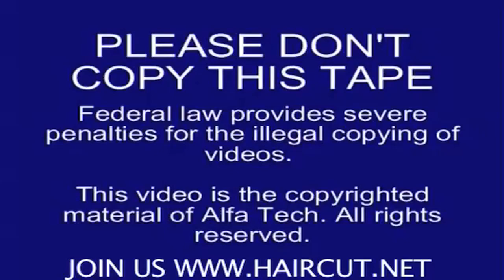SHAVE YOUNG BEAUTY TRACY LIVE AT THE EMPIRE CLUB NO COMMERCIALS ON HAIRCUT.NET DVD 81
TRACY IS READY TO "TAKE IT ALL OFF" AND BECOME A BALD BEAUTY LIVE AT THE EMPIRE CLUB. JOIN US FOR ALL THE HAIRCUTTING EXCITEMENT AS TRACY GOES "ALL THE WAY" TO SHAVED!!

JOIN US AT HAIRCUT.NET OVER 2,000 VIDEOS NOW SHOWING WITH NO COMMERCIALS FOR ONLY 99 CENTS A DAY (CHEAP).

SPECIAL THANKS TO ALL OUR SUPPORTERS FOR MAKING ALL OUR VIDEOS POSSIBLE!!

HAIRCUT.NET SINCE JANUARY 2, 1997, DEDICATED TO ALL HAIR ENTHUSIASTS. WE LOVE LONG HAIR, SHORT HAIR OR EVEN NO HAIR!!

WE BELIEVE THAT A WOMAN WHO IS BEAUTIFUL WITH LONG HAIR IS JUST AS BEAUTIFUL WITHOUT IT!!

AND YES, WE BELIEVE THAT BALD IS BEAUTIFUL- ON MEN AND WOMEN!!

JOIN US FOR ALL THE EXCITEMENT ON HAIRCUT.NET

NO COMMERCIALS ON HAIRCUT.NET

TRACY DVD 81